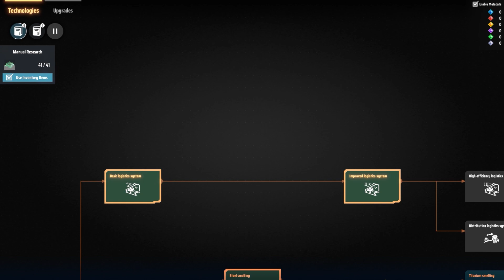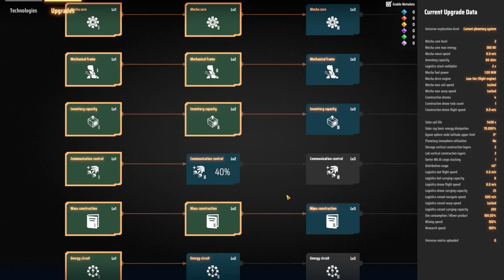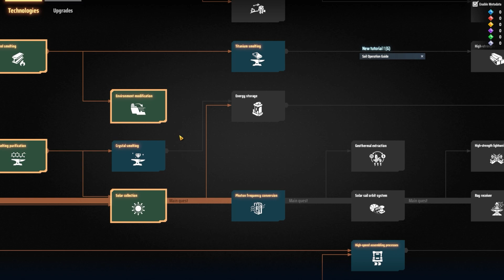Dyson Sphere Program - Part 6 - Red Science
Here we get red science